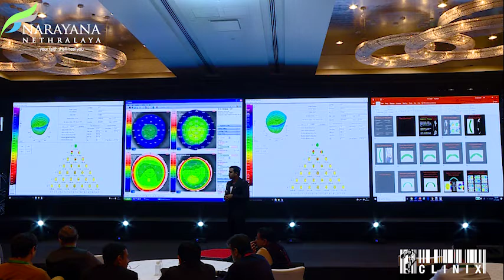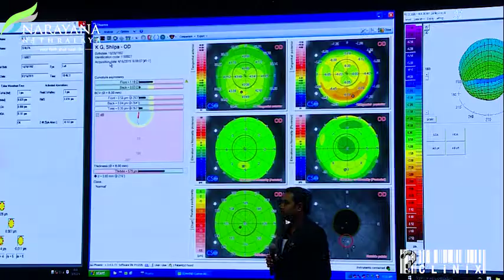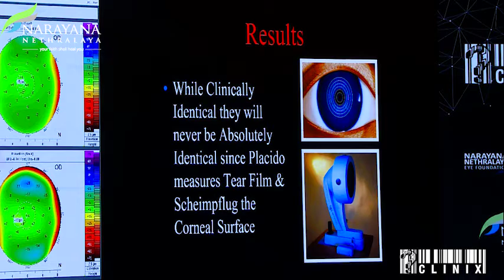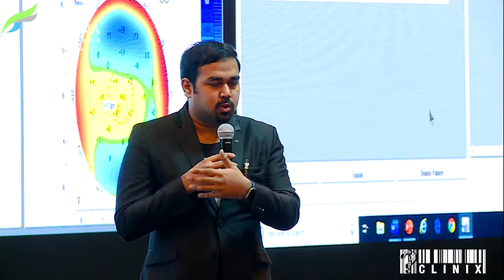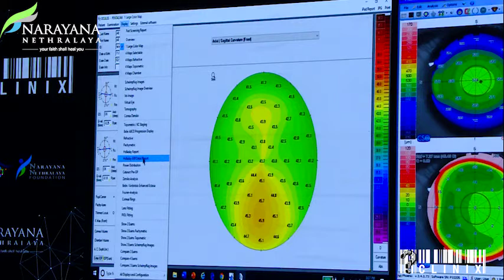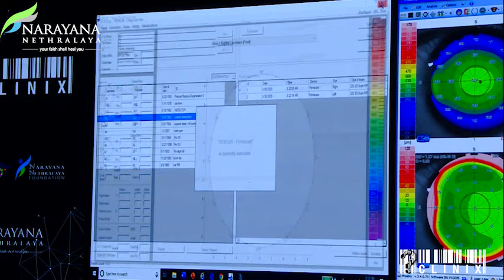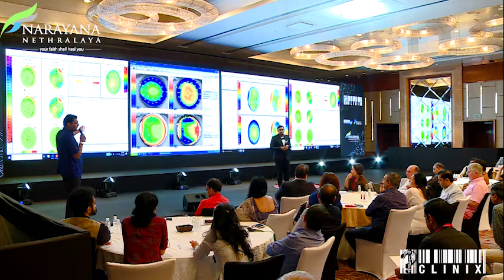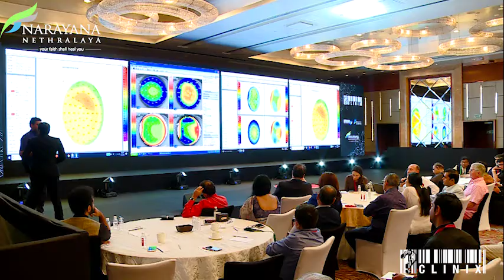LIVE TOPOGRAPHY with Dr Michael Belin & Dr J Randleman PART 2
Question Clinix |17th,18th&19th May 2019
Sheraton Bengaluru at Brigade Gateway